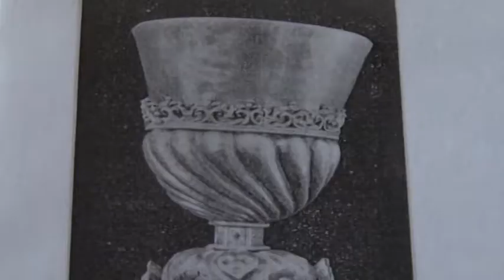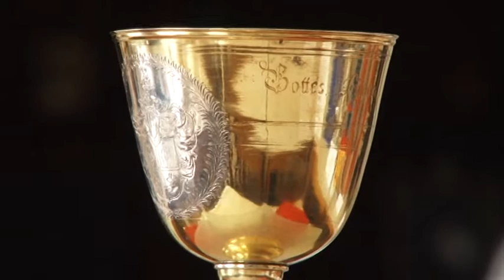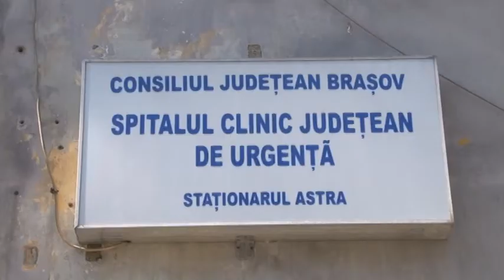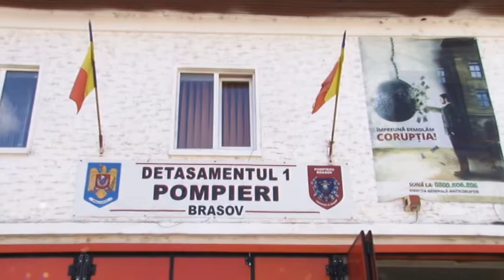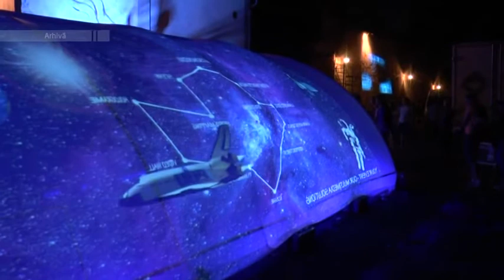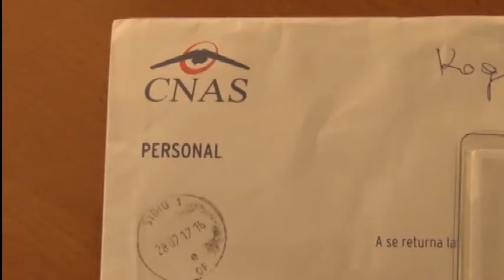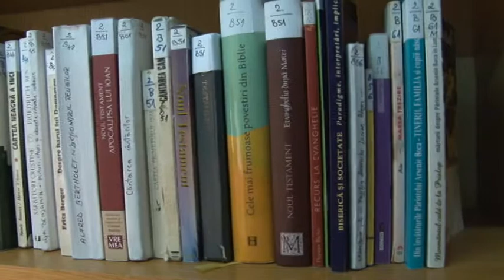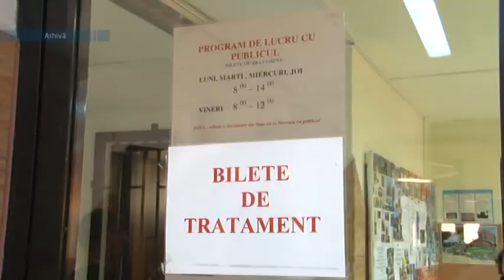Jurnal RTT 24 08 2017